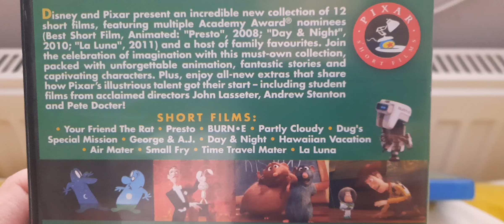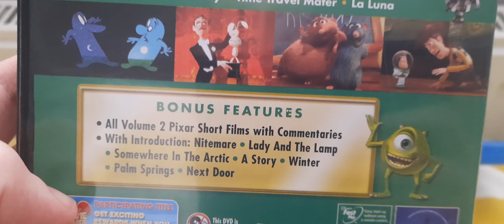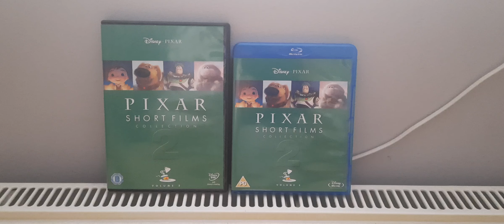Pixar Short Films Collection Volume 2 (UK) DVD and Blu-ray Unboxing